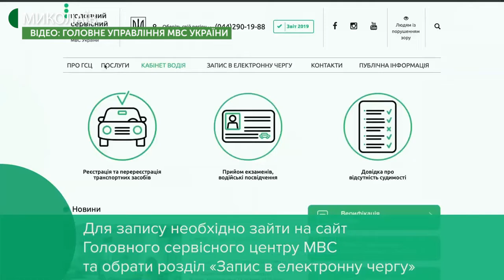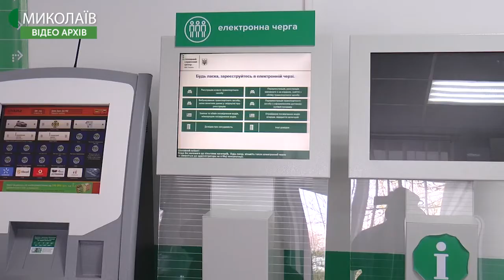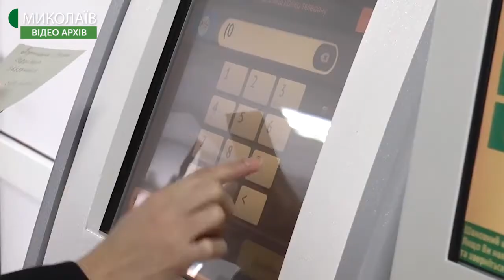Починаючи з 12 травня сервісні центри МВС працюватимуть у звичайному режимі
На Миколаївщині сервісні центри Міністерства внутрішніх справ та територіальні підрозділи з 12 травня повертаються до звичайного режиму роботи. Про це повідомила головна спеціалістка зв’язків з громадськістю регіонального сервісного центру МВС у Миколаївській області Ольга Сусленко.